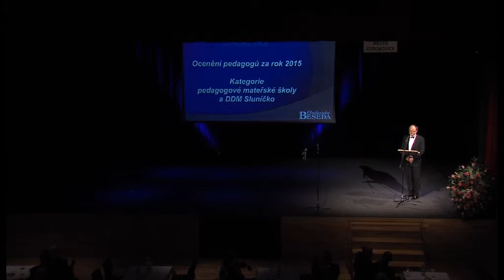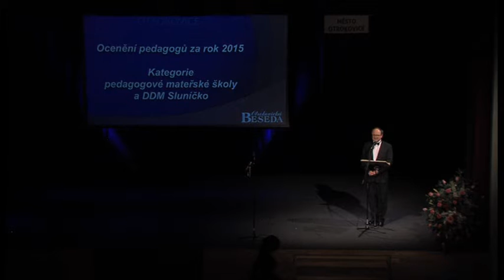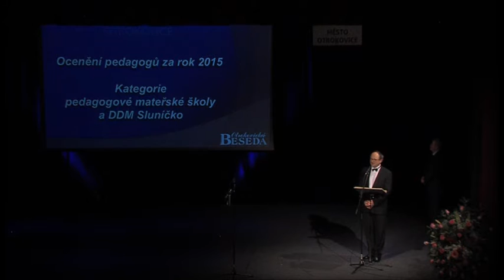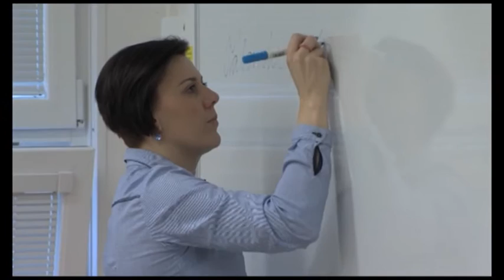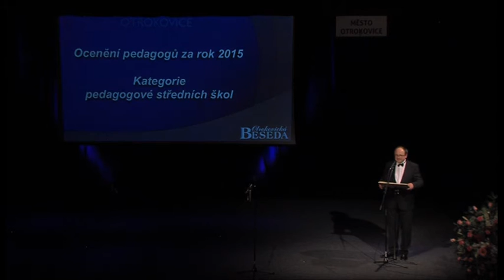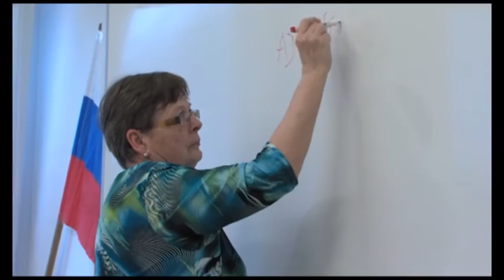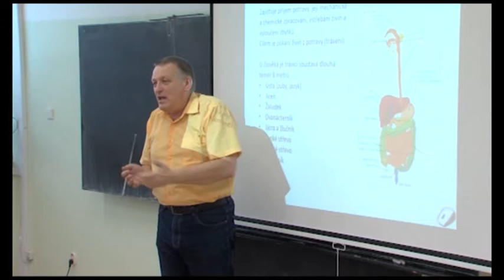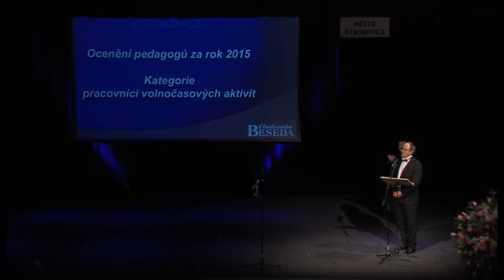Ocenění Pedagog a pracovník volnočasových aktivit za rok 2015 - Otrokovice 22. 3. 2016 - 2. část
Slavnostní, ale zároveň neformální odpoledne prožili včera učitelé v Otrokovické BESEDĚ. Ve velkém sálu se sešli všichni pedagogové i pracovníci volnočasových aktivit z Otrokovic, ale i hosté, představitelé našeho města a hejtman Zlínského kraje Stanislav Mišák. Jedenáct nejlepších pedagogů a pracovníků volnočasových aktivit získalo za svůj přínos v oblasti vzdělávání dětí a mládeže v roce 2015 ocenění z rukou starosty Jaroslava Budka a místostarosty Jiřího Veselého.